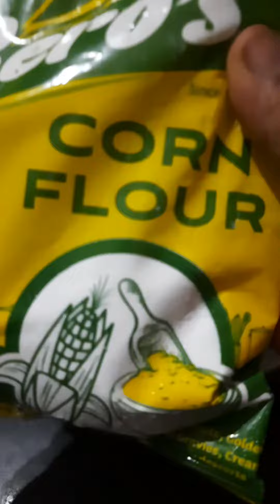அல்வா போல கெட்டியான தயிர் !! | Thick and creamy rich curd recipe!!